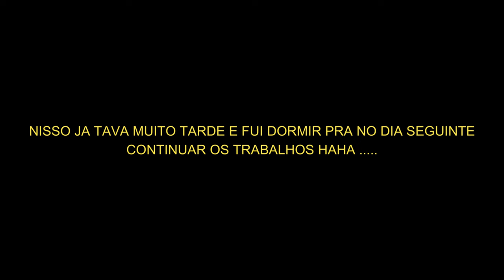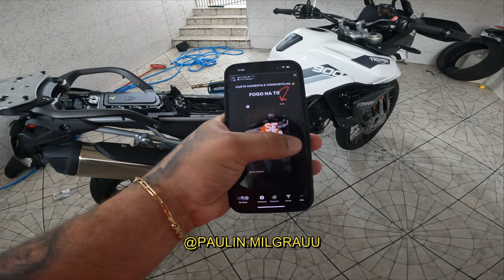PRE CORTE E ESCAPE 3 POLEGADAS | FELIZ NATAL 🎄